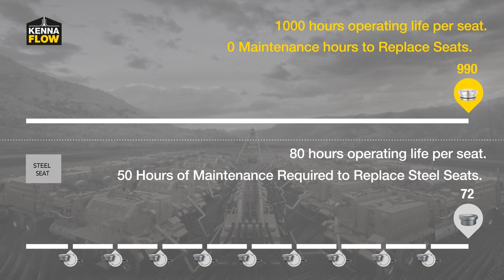KennaFlow Seating for Pressure Pumping Solutions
Is downtime in the field costing you money? Check out this lifetime comparison between standard steel seats and KennaFlow seats and see how our solutions can deliver a lifetime of savings.